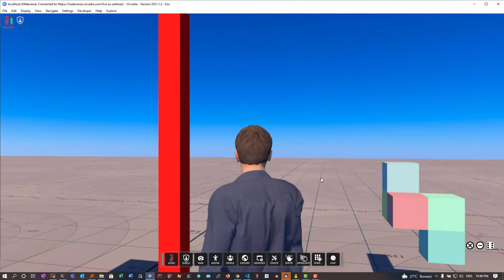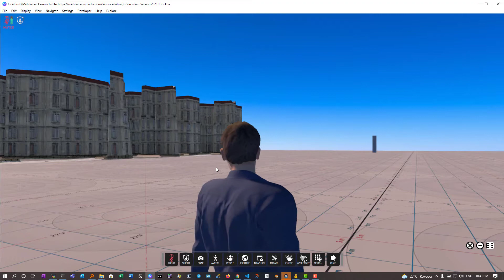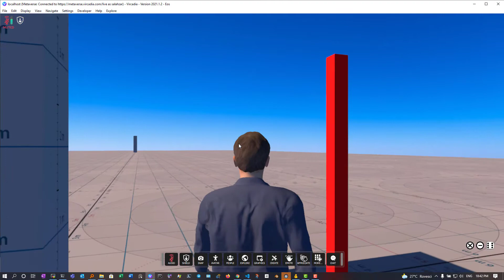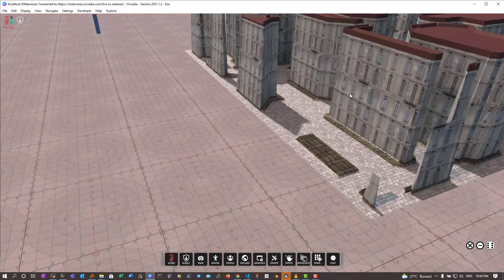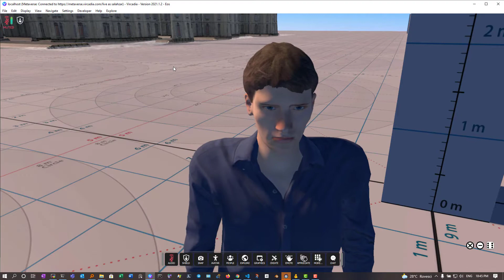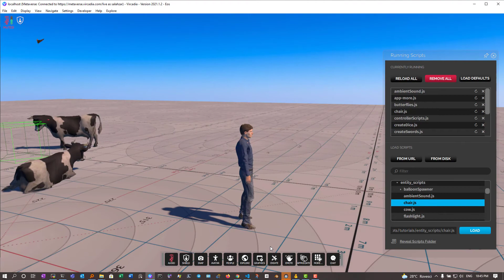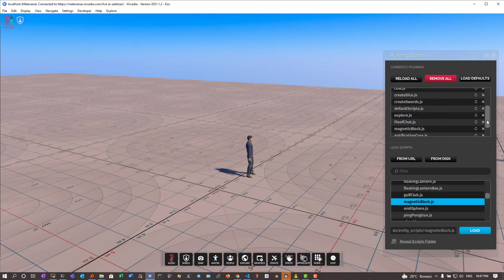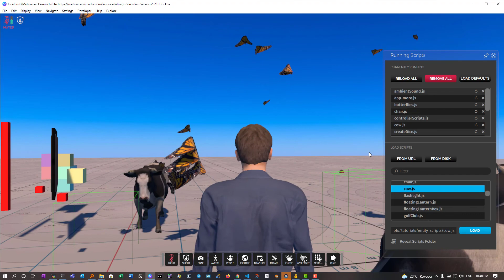Vircadia sul server, usiamo qualche script del tutorial